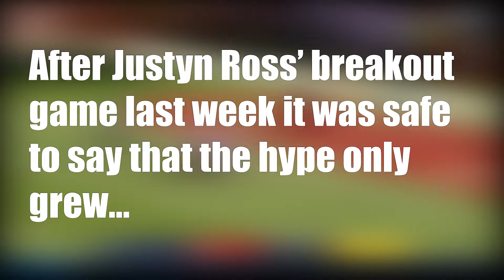MALIK WILLIS IN THE SNOW IS JUST DIFFERENT!?!?!? (Madden 23 Titans Franchise Ep. 10)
In today's video, we have an interesting snow game against the Eagles and the hype for Justyn Ross continues to build.